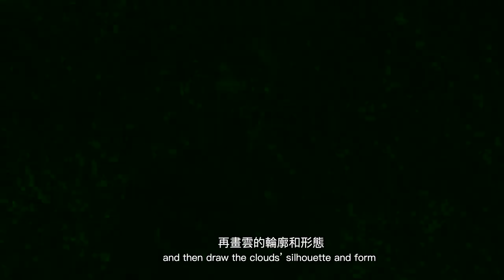大自然粉彩寫生（第一篇：藍天白雲）│ Pastel Nature Sketching (Part One: Blue Sky and Clouds)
乾粉彩的顏色選擇豐富，視覺效果和諧而漂亮；而且攜帶方便，是很適宜戶外寫生的繪畫媒介。透過影片，導師徐志強（David）以本園的自然風景作主題，介紹粉彩寫生的基本技巧，引導大家一同享受寫生的樂趣。

The medium of pastel provides a rich selection of colours. It creates unique effects which give a harmonious feeling, and it is easy to carry, making it particularly suitable for outdoor sketching. In the videos, the artist, David Chui, makes use of the natural scenery of KFBG, to introduce the basic skills of pastel sketching, and to guide you to enjoy nature sketching.